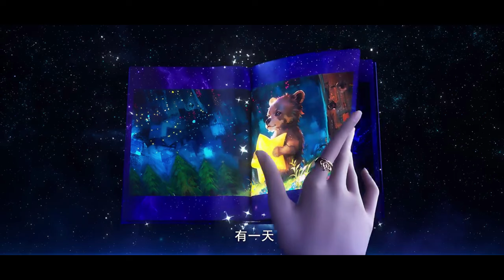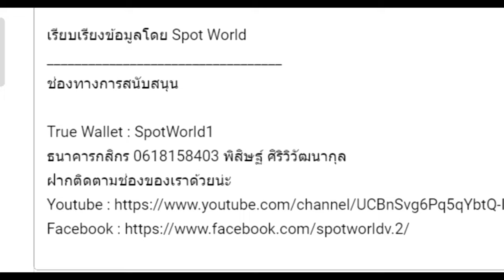สปอย หน่วยเทพล่าอสูร (ผมเป็นเจ้าของโรงพยาบาลจิตเวชพิศวง) Slay The Gods EP.10